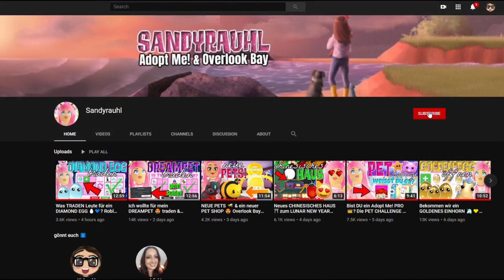Ich WÜNSCHE mir ein DIAMOND UNICORN 🦄💙 Mein erstes DIAMOND EGG öffnen ✅ Roblox Adopt Me! [DEUTSCH]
Im heutigen ROBLOX Adopt Me! Video ÖFFNE ich mein DIAMOND EGG 🥚💙. Was wird drin sein?

Ingame-Name: Sandyrauhl